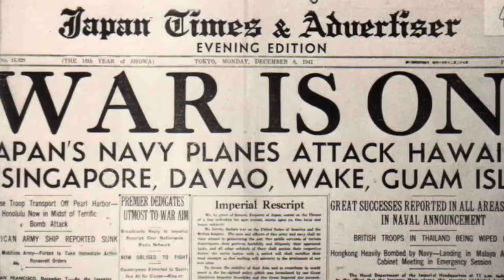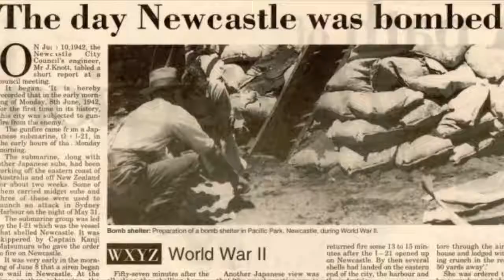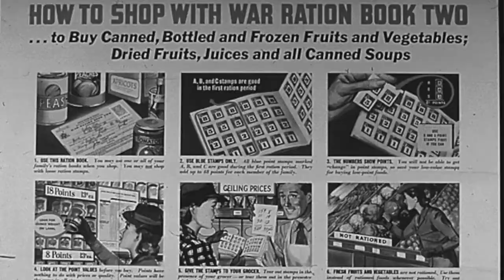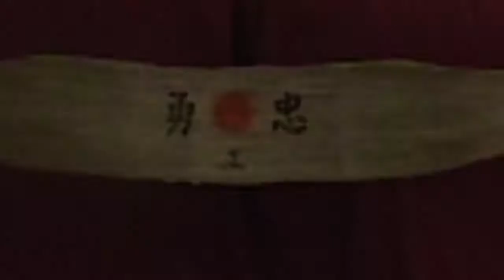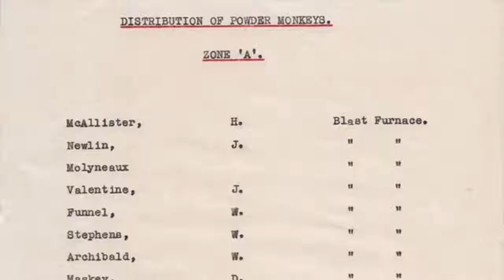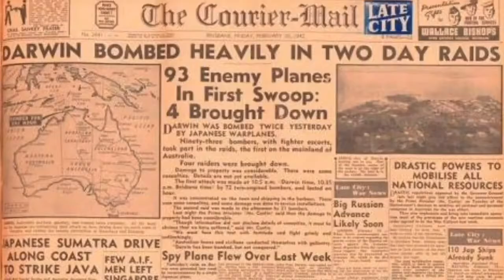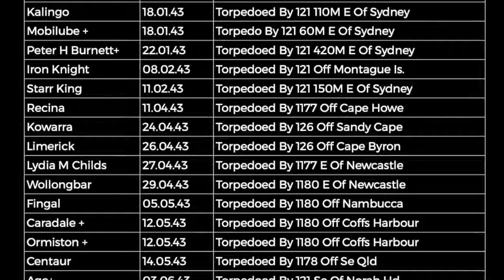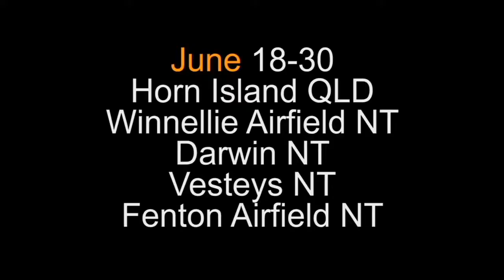War and Peace in the Pacific 75 Project Lake Macquarie High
The War and Peace in the Pacific 75 project marks the significant anniversaries of the WWII battles in the Pacific and involves schools from Australia, USA and Japan. The project is  funded by the Australian National Maritime Museum, Sydney Australia, the New South Wales Department of Education – Learning Systems Directorate and supported by the USA Bicentennial Gift Fund. The museum’s education team and the NSW Department of Education began to investigate how to run a student-centred research program to engage high school students with stories from World War II.

The scheme incorporates a project-based international collaboration model, where the students make all of the decisions from the research scope through to the writing, filming and editing. Each school is set a particular topic to become experts on and are encouraged to add their own perspective and reflections on their findings. The video documentaries the students have produced tell stories about events during WWII focusing on the Pacific theatre from the perspective of their home nation, city and culture. The videos highlight the depth of the alliances and friendships that have grown out of the conflict of the War in the Pacific.